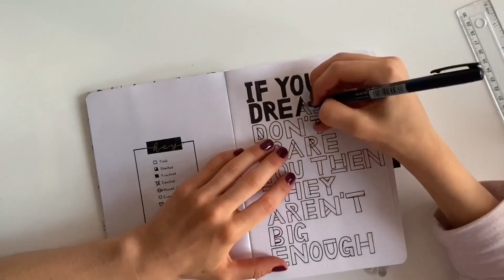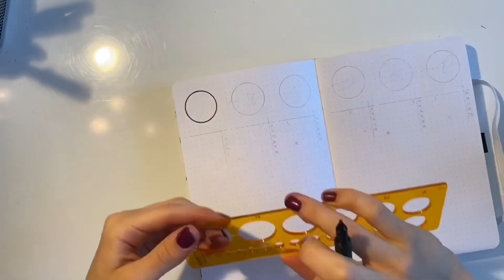2020 Bullet Journal Setup || Study To Succeed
Hello everyone
The time passes by sooooo quickly, half a year ha almost passed by of 2020. This means that I need to start a new bullet journal, since mine always lasts only 6 months, so here is my bullet journal setup video for the second half of 2020.